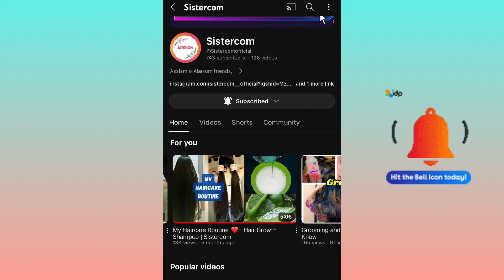30 days Extreme Hair Growth Challenge | Grow Hair Faster Thicker & Longer in 30 Days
30 days Extreme Hair Growth Challenge | Grow Hair Faster Thicker & Longer in 30 Days

30 days extreme hair growth challenge
hair growth challenge
hair growth
hair growth tips
30 day hair growth challenge
30 days hair growth challenge
2024 hair growth challenge
hair growth challenge 2023
7 days hair growth challenge
hair growth journey
extreme hair growth
15 days hair growth challenge
growth challenge
long hair
thick hair
sistercom